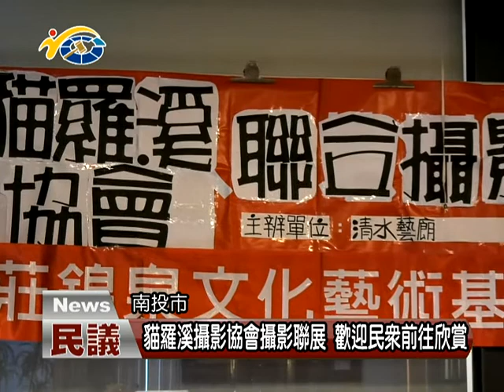貓羅溪攝影協會攝影聯展 議員賴燕雪、羅美玲歡迎民眾前往欣賞